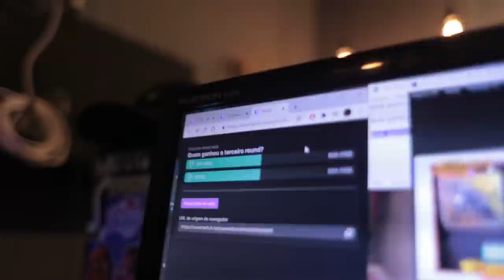BIG MIKE X REFEL | SEMIFINAL | 220ª Batalha da Aldeia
ESQUADRÃO FUMAÇA | Alva, JayA Luuck, Mikezin e Freelipe | Prod. Greezy